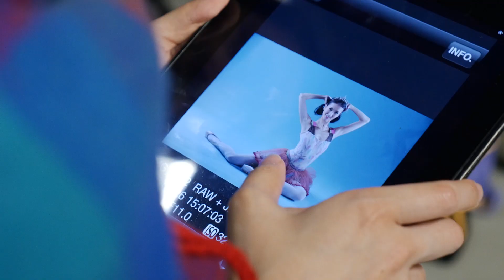The Hong Kong Ballet - Paquita. Bolero. Carnival+ Trailer 《帕吉蒂‧波萊羅‧動物嘉年華+》預告片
Paquita. Bolero. Carnival+ 《帕吉蒂‧波萊羅‧動物嘉年華+》
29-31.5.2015   Fri 7:30pm | Sat 2:30pm & 7:30pm | Sun 2:30pm
Grand Theatre, Hong Kong Cultural Centre 香港文化中心大劇院

** Guest Appearances by 5 International Stars **
** 5位國際星級舞者客席演出 **

$1,000 (Limited VIP Tickets限量貴賓門票),

Tickets now available at URBTIX
門票即日起於城市售票網公開發售

Ticketing Enquiries 票務查詢: 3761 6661
Credit Card Booking 信用咭購票: 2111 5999

Suitable for ages 6 and above 歡迎六歲或以上歡眾入場

Programme Plus! - Preview of Paquita．Bolero．Carnival+
精采加料節目 - 認識《帕吉蒂．波萊羅．動物嘉年華＋》

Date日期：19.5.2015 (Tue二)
Time時間：7:30PM – 8:45PM
Venue地點：Studio Theatre, Hong Kong Cultural Centre 香港文化中心劇場

Conducted in English. Suitable for ages 6 and above. Limited capacity, advance registration required. 講座以英語進行。適合6歲或以上人士。座位有限，需預先登記。